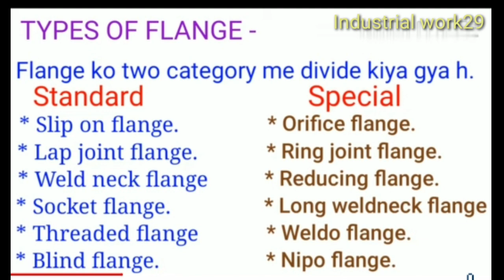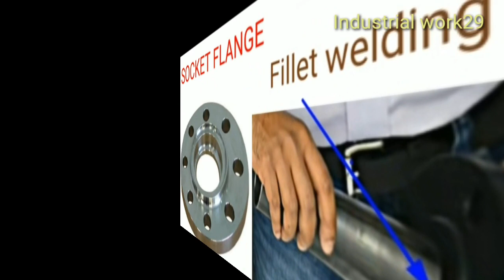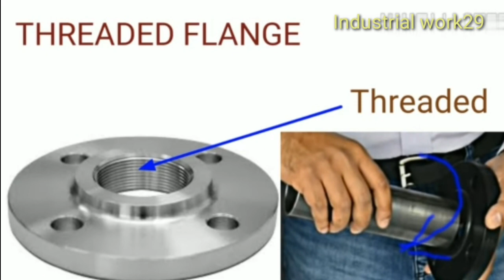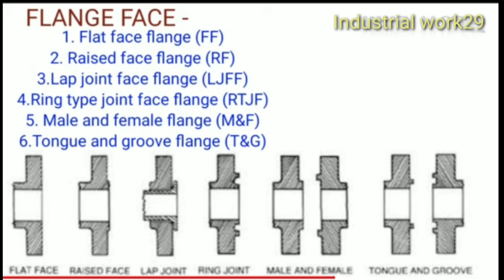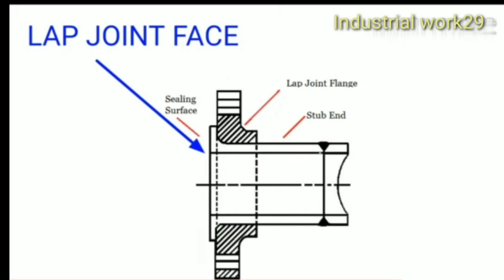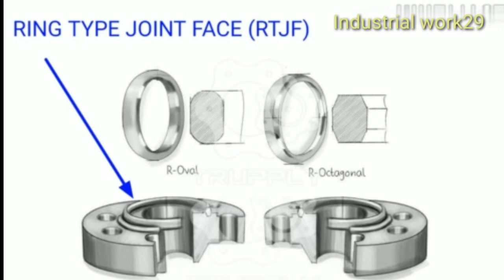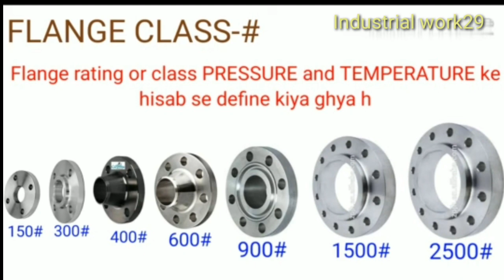Flange कितने प्रकार का होता है, flange मे RF क्या होता है, जानिए पुरी डिटेल मे... type of Flanges,